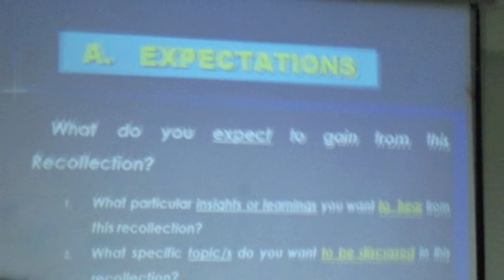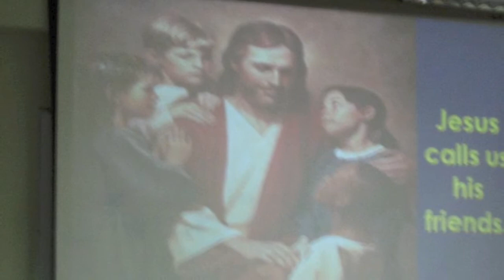Recollection 6I 2010-2011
6-I Wolves! Here's a slideshow of the recollection pics! Hope you enjoy!